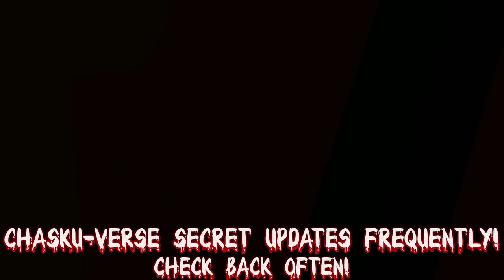VRtale Chara World Record Speedrun of Super VR Ball! Cinema world reveal!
Chara has left VRtale for a small bit to take a world record in a VRball speedrun! With so many peeps in the room it may be a bit laggy, but that wont stop the demonic child from snagging the worlds best time! At least currently! With several mistakes made and some skips not even taken, you better believe someone will be after this record soon!
Also a reveal for the new VRtale Cinema world! Where you can go and watch VRtale episodes in Movie quality! Hope yall enjoy!